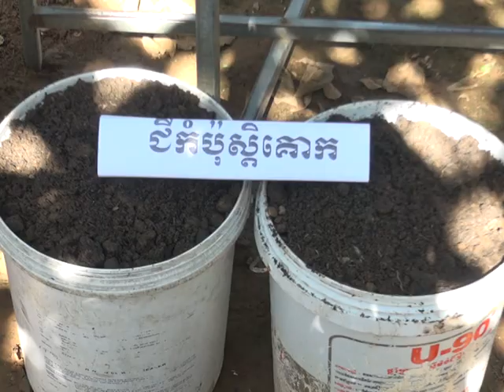Grapefruit has three sweet flavors, Kampong Cham, Cambodia